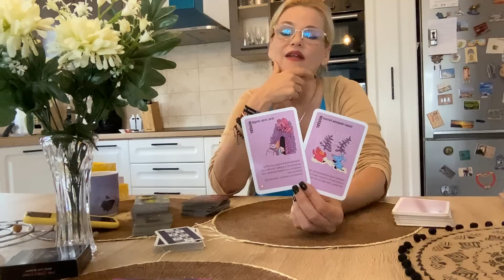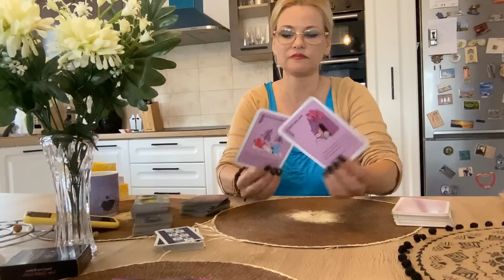Taur. Calamul dinaintea furtunii.Aflați un adevăr mult așteptat.Luna Mai vine cu eliberări de trecut